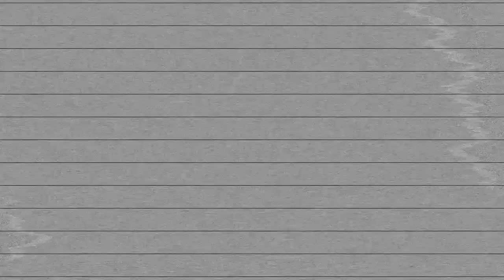Bad Veins - "Dancing On TV" (Exclusive Perez Hilton Performance)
Cincinnati's own Bad Veins jam out to their single "Dancing On TV"